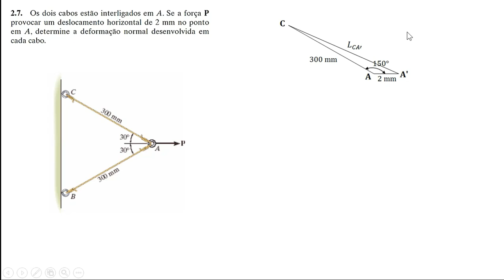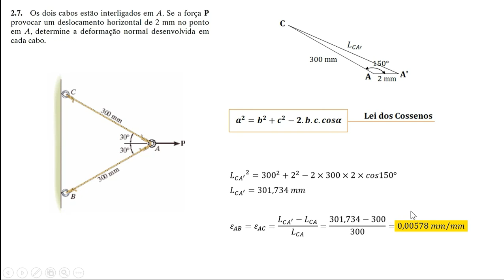DEFORMAÇÃO NORMAL Desenvolvida em cada Cabo | Resistência dos Materiais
➜ *Meu e-book* com mais de 1400 exercícios resolvidos passo a passo de Resistência dos Materiais

PROBLEMA 2.7: Os dois cabos estão interligados em A. Se a força P provocar um deslocamento horizontal de 2 mm no ponto em A, determine a deformação normal desenvolvida em cada cabo.

Neste vídeo vamos aprender a como determinar a deformação normal desenvolvida em cada cabo devido à aplicação da carga P no ponto A. O "x" da questão deste problema é encontrarmos o comprimento final de cada cabo por intermédio de relações trigonométricas e só então, substituirmos na equação da deformação normal.

00:00 | Interpretação do Problema
01:05 | Cálculo do Comprimento Final de cada Cabo
03:55 | Cálculo da Deformação Normal em cada Cabo

🚀 SOBRE O CANAL:
O canal tem como objetivo contribuir no aprendizado de alunos que cursam engenharia, por meio da resolução passo a passo de exercícios de disciplinas ministradas no curso de graduação, bem como no ensino do aplicativo Excel.

⭐ FONTE DO EXERCÍCIO:
Resistência dos Materiais 7ª Ed. (R. C. Hibbeler)